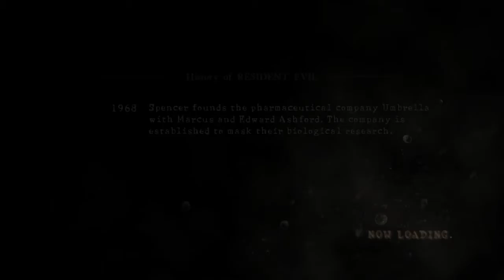Resident Evil-Part 3-Joseph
Well this is a thing that is happening.